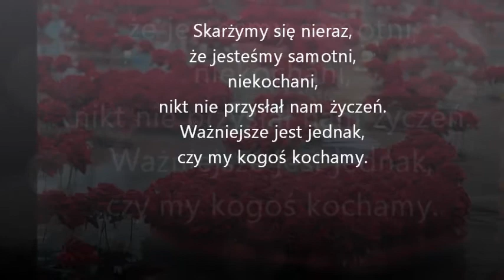GHEORGE ZAMFIR$& James Last The Lonely Shepherd- Iwcia.. Anonimowa 43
Ten Wierszyk jest Dla CIEBIE,
Niech Przytuli CIĘ w Potrzebie,
Niech Obroni CIĘ od Złego,
Da Buziaka też Słodkiego,
Niech Zastąpi TOBIE Mnie,
Kiedy na portalu,nie Ma Mnie !